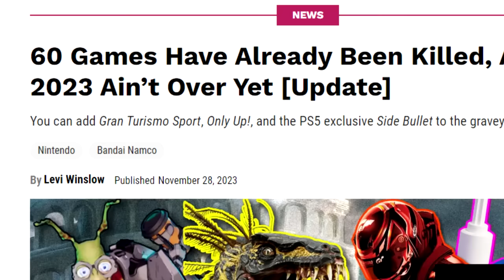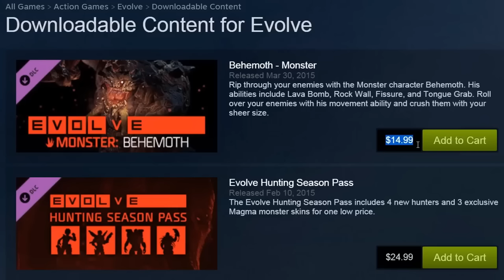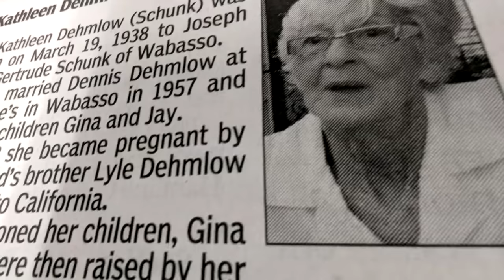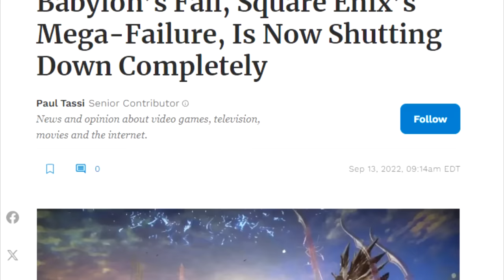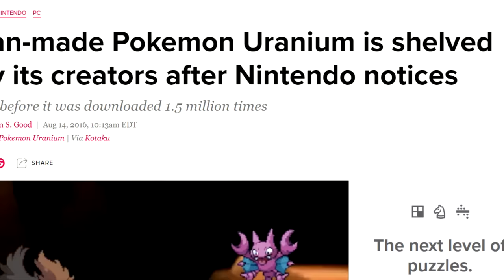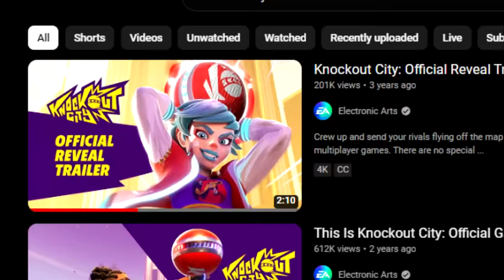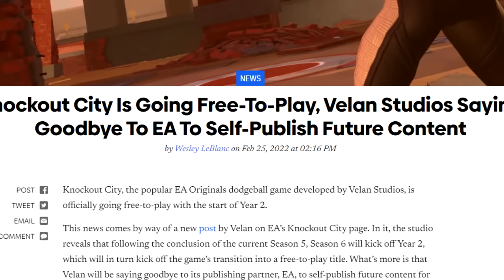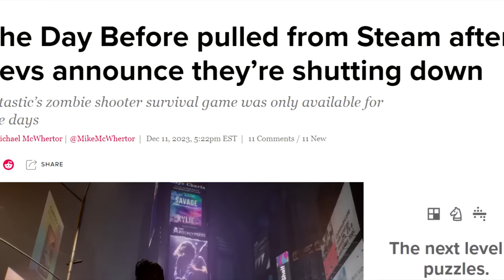Top 5 Games That You CAN'T Play in 2024